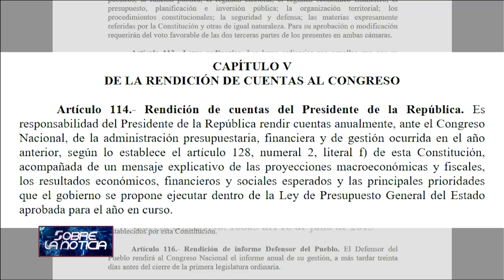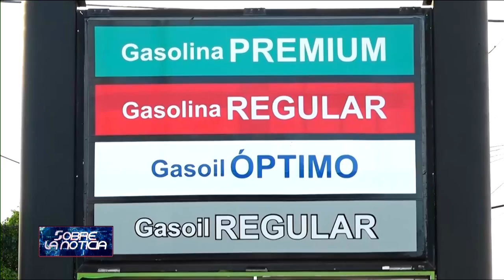Cambios en la PN y las Fuerzas Armas